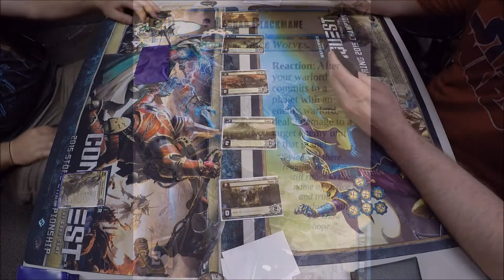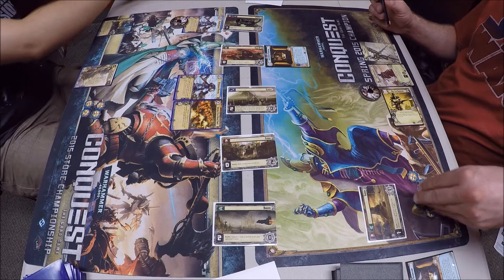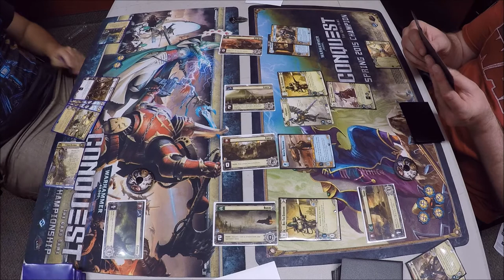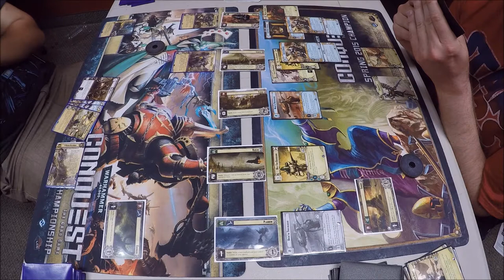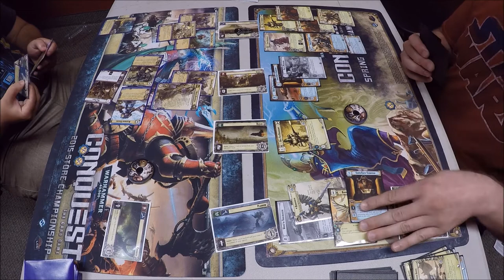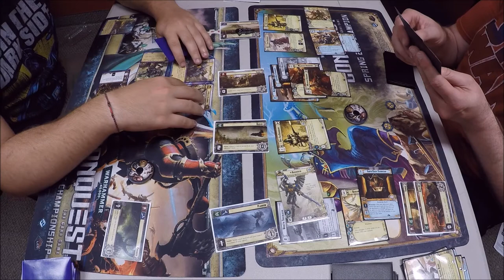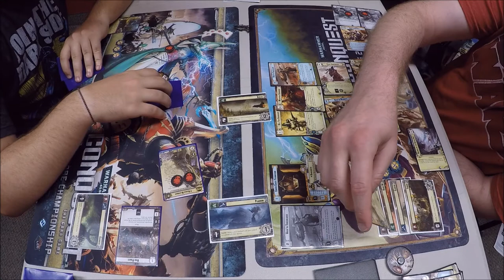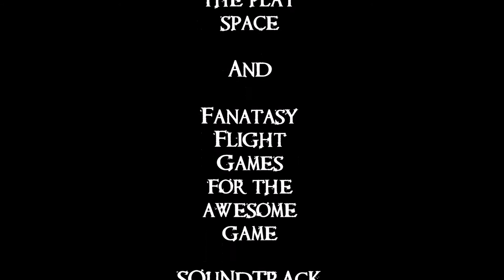Warhammer 40K: Conquest the Card Game (Baharroth vs. Ragnar Blackmane)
A gameplay video or casual match of Warhammer 40K: Conquest the Card Game

Baharroth  of the Eldar faction (Rob) vs. Ragnar Blackmane of the Space Marine faction (Jon)